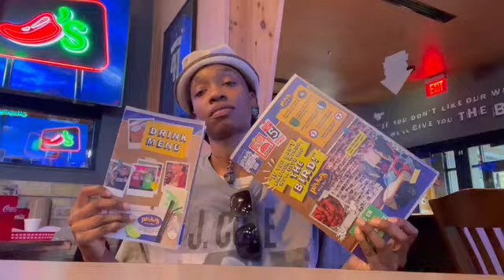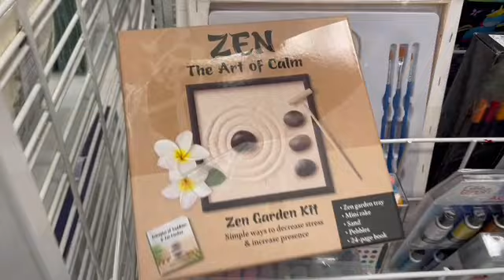VLOG: FLOWER ARRANGING 101 + SAVE THE TURTLES + SOLO DATE NIGHT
Here is another episode for you guys to enjoy.

ps. nothing about you is a mistake.